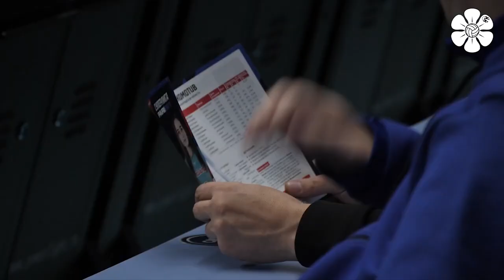Превью матча. «Динамо-Ак Барс» - «Тулица» | Preview. Dinamo-Ak Bars - Tulitsa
Динамо-Ак Барс» в качестве досрочного победителя «регулярки», принимает на своей площадке «Тулицу». Подготовка команды и комментарии игроков в новом видео Динамо ТВ